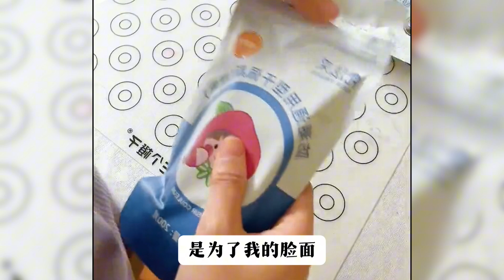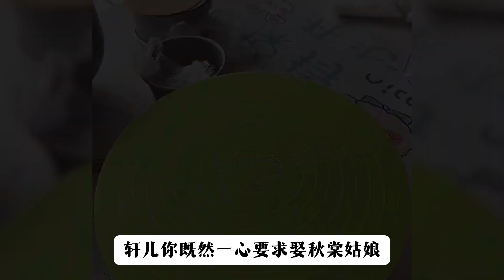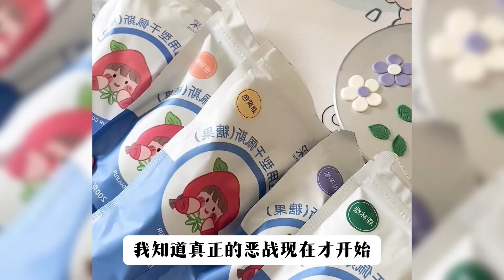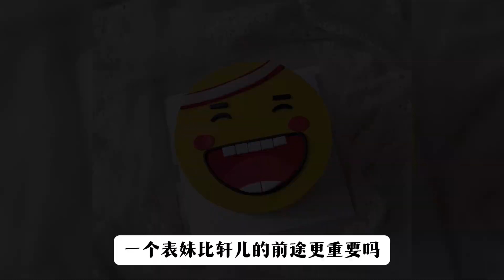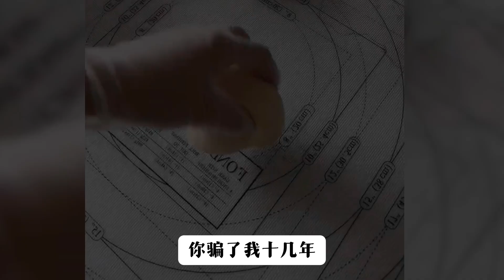溫文爾雅的夫君用我的嫁妝偷養外室16年，我心如死灰，只覺得此生無望，拔簪自殺的瞬間，我幡然醒悟……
精彩全文已完結，請放心觀看~